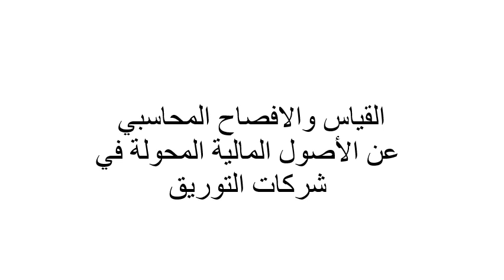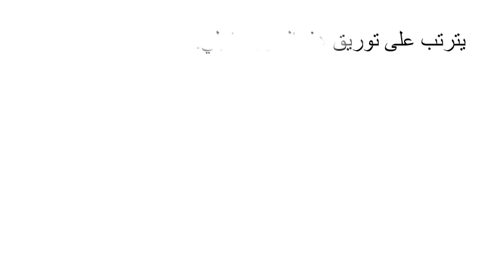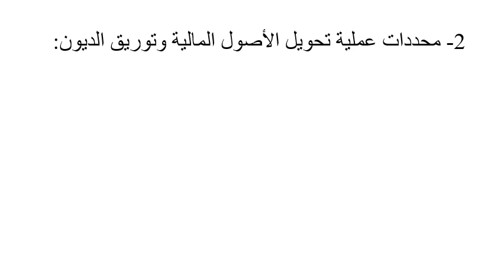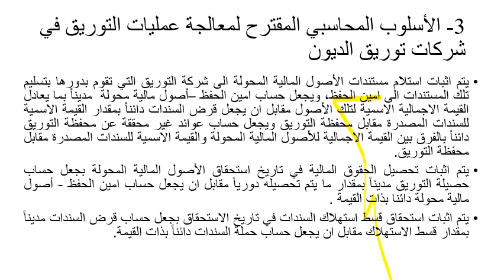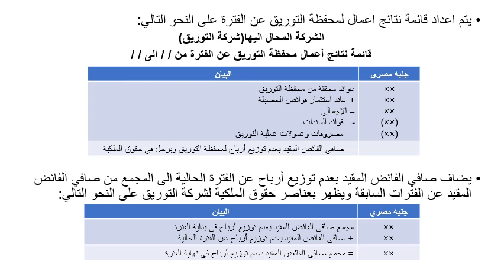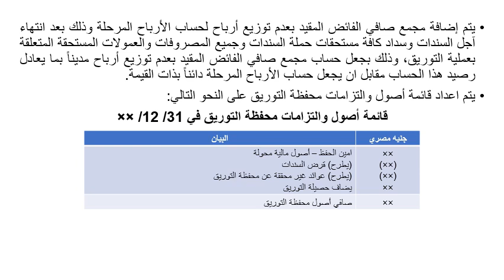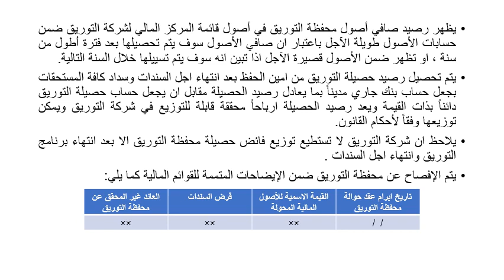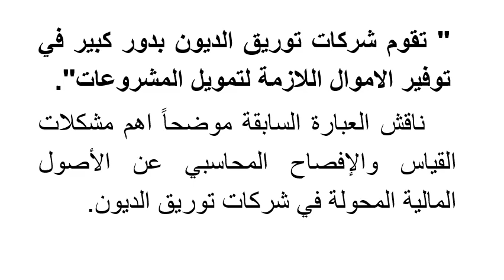دبلومة المحاسبة المالية - الفرقة الأولي -مشاكل محاسبية 1 - د/ صبري صموئيل